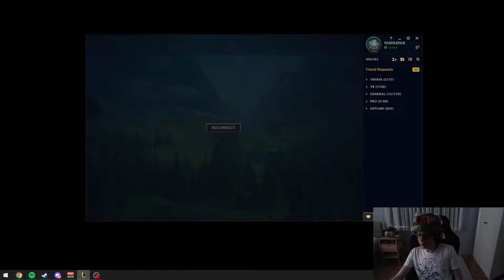FULL AP TEK ATAN KARMA!! | 30 GÜNDE CHALLENGER YA DA KEL | fabFabulous | lig master 210 lp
30 Günde challenger olma serisi, gün 10.